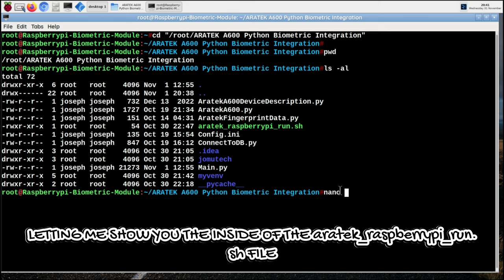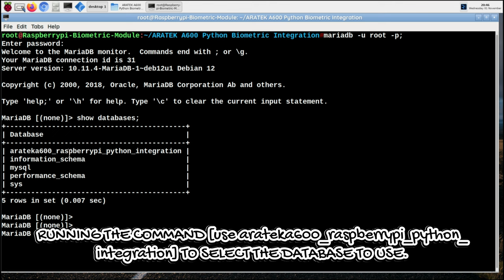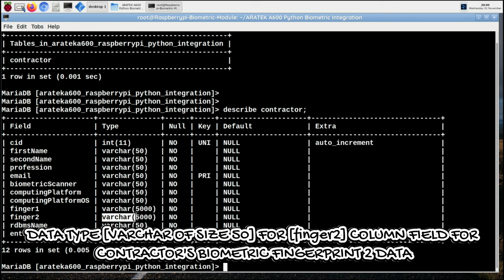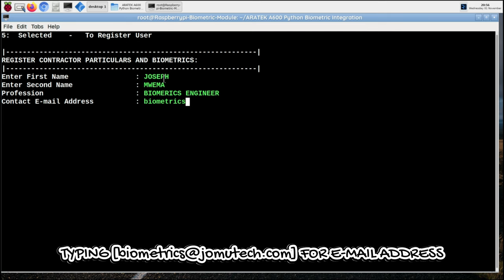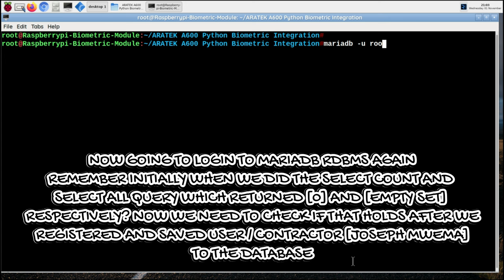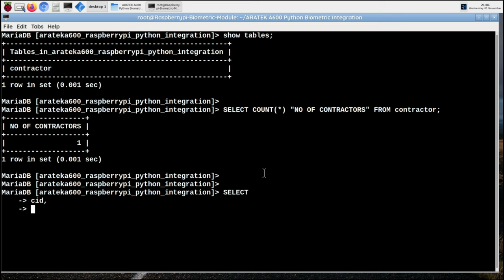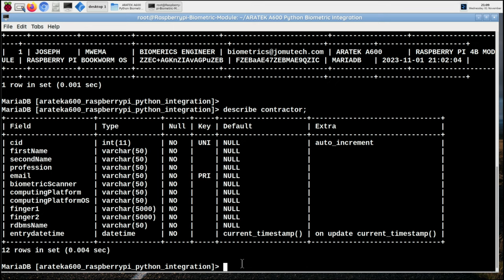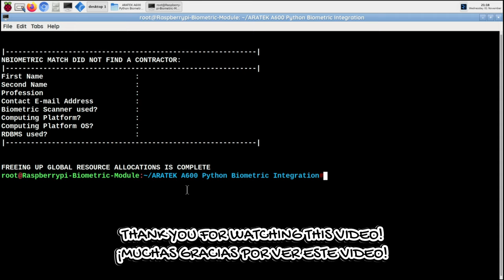Raspberry Pi Python Biometric Registration and Authentication using ARATEK A600 Fingerprint Scanner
This is a Python Biometric Fingerprint Registration and Authentication DEMO using a Raspberry Pi 4B module. The Raspberry Pi 4B Module is installed with Raspberry Pi Bookworm OS (Debian Linux derivative). The USB Fingerprint Scanner used is an ARATEK A600 Biometric Reader. Learn more about this FBI Certified FAP20 Biometric Device

To Learn more about ARATEK A600 Biometric Fingerprint Scanner and to Get more information and Support on How to integrate your Company's Software Solutions with ARATEK A600 Biometric Fingerprint Scanner, check out @aratek-biometrics

Chapters:
00:00 Intro
00:07 Raspberry Pi 4B Module
00:15 Powering ON the Raspberry Pi 4B Module
00:28 Ethernet Port is Active
00:39 ARATEK A600 Biometric Finger Scanner
00:56 User Login to Raspberry Pi Book Worm OS
01:16 Project Folder and Source Files
01:28 Launching Terminal / Bash Shell
01:45 Shell script File for Executing Program
02:06 Inside Main . py File and Part of Code for this Program
02:59 Raspberry Pi Book Worm OS Specifications
03:15 Installed MariaDB RDBMS version
03:45 Installed Python version
04:05 Login to MariaDB RDBMS and Database Review Before Biometric Registration
08:56 Program's Main Menu
09:00 Starting User Registration
10:06 Presenting Fingerprint 1 for Biometric Capture
10:50 Presenting Fingerprint 2 for Biometric Capture
11:13 Saving User / Contractor Particulars and their Biometrics to Database
11:25 Login to MariaDB RDBMS and Database Review After Biometric Registration
13:03 User / Contractor Data Displayed from Running SELECT * SQL Query
16:45 Menu Option 6 for Biometric Authentication
16:52 Running Biometric Authentication
17:06 ARATEK A600 Finger Scanner is now Ready for Finger Capture
17:08 Presenting Registered Finger on ARATEK A600 Finger Scanner for Biometric Authentication
17:15 Fingerprint Match Found - Contractor Details Retrieved and Displayed
17:29 Running Biometric Authentication AGAIN
17:33 ARATEK A600 Finger Scanner is now Ready for Finger Capture
17:38 Presenting Registered Finger on ARATEK A600 Finger Scanner AGAIN for Biometric Authentication
17:43 Fingerprint Match Found - Contractor Details Retrieved and Displayed
17:51 Running Biometric Authentication AGAIN but now for Non-Registered User
18:05 ARATEK A600 Finger Scanner is now Ready for Finger Capture
18:11 Presenting Non-Registered Finger on ARATEK A600 Finger Scanner for Biometric Authentication
18:16 No Match Found when Non-Registered Finger is presented for Biometric Authentication
18:21 Contractor Details and Particulars NOT Populated because Biometric Authentication Did NOT Find a Finger Match
18:31 Outro and Gratitude

I am a Software Engineer who HELPS People like You, Organizations, Companies & SMEs to Integrate Biometrics in their Software Solutions on Windows, Linux, Android, Web & RaspberryPi.

Looking for EXPERIENCED HANDS in the domain of BIOMETRICS for your SOFTWARE PROJECT?

Joseph Mwema
Software Engineer